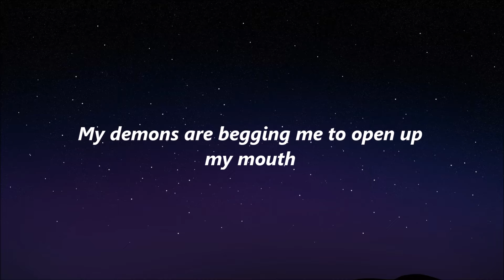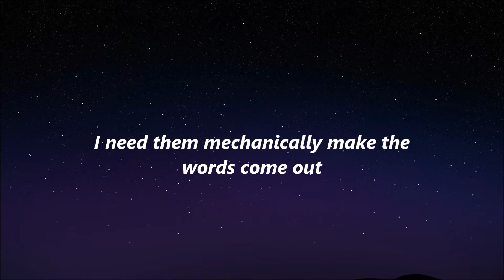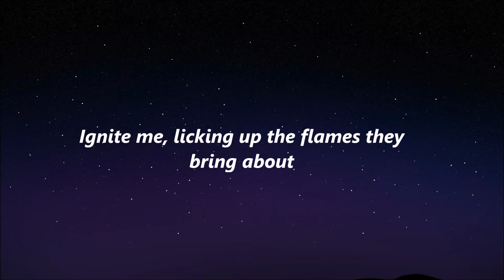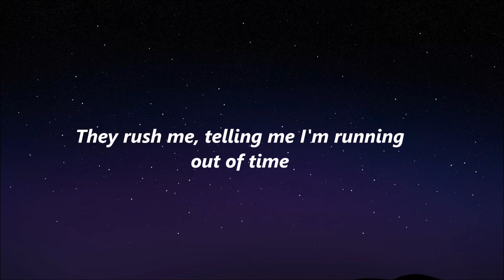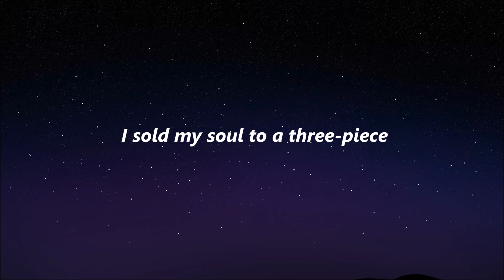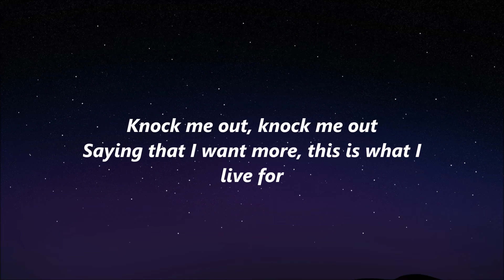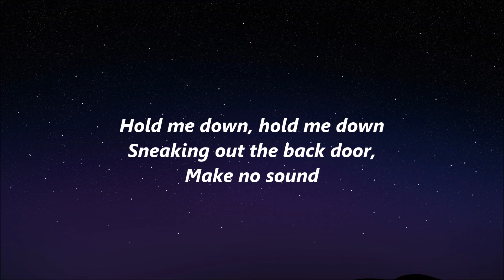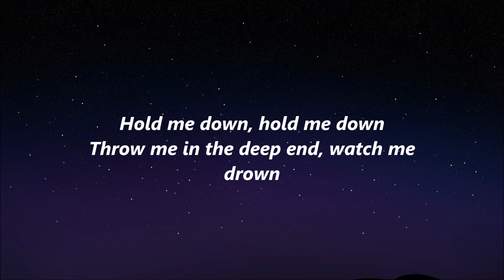Halsey-Hold Me Down(Lyrics)